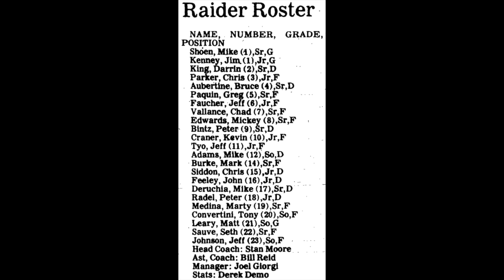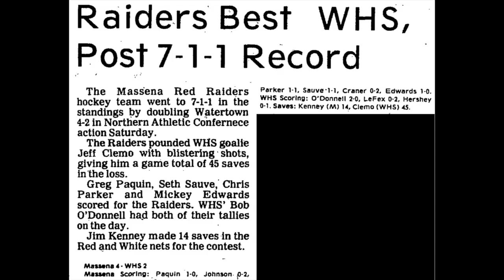1988 01 16 Watertown 2 @ Massena 4 (w/ RADIO!)